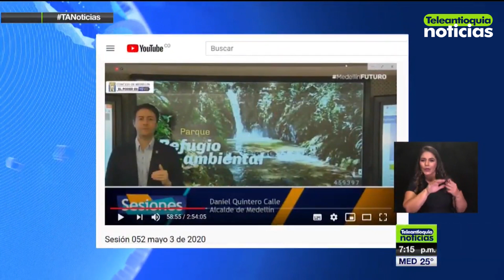De manera virtual instalan periodo de Concejo - Teleantioquia Noticias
Las sesiones extraordinarias del Concejo de Medellín fueron instaladas por el alcalde de Medellín, Daniel Quintero. Durante este periodo de sesiones que irá del 3 al 31 de mayo, el tema más destacado que debatirán los 21 concejales será el Plan de Desarrollo 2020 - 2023.